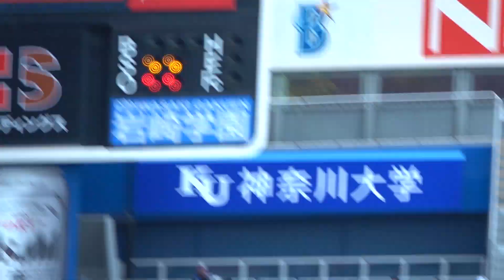渾身のガッツポーズ阪口皓亮！プロ初勝利へ5回無失点！2021/04/04 横浜DeNAベイスターズ